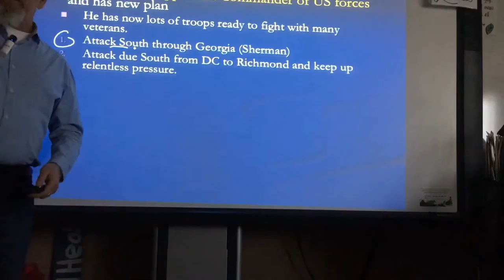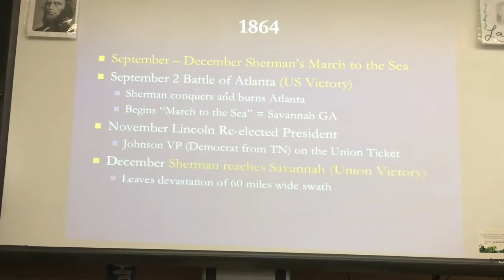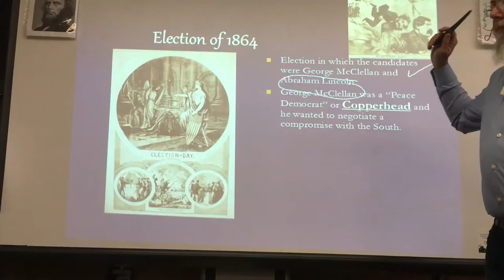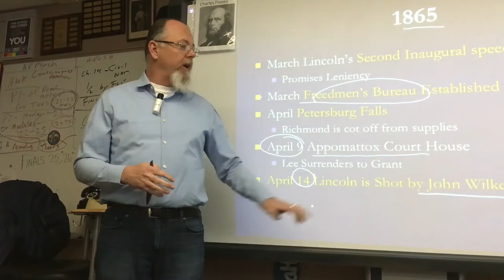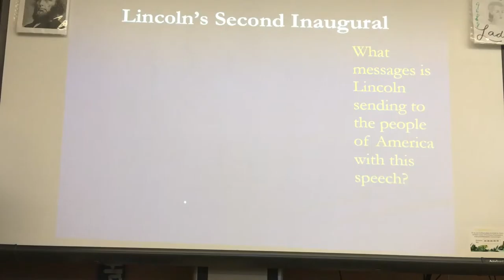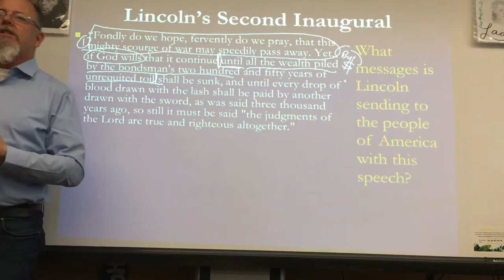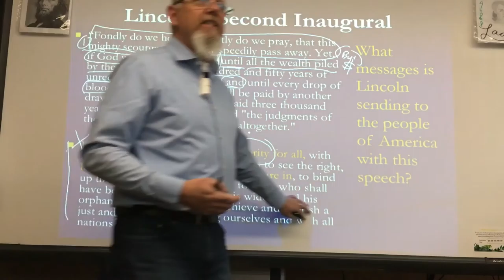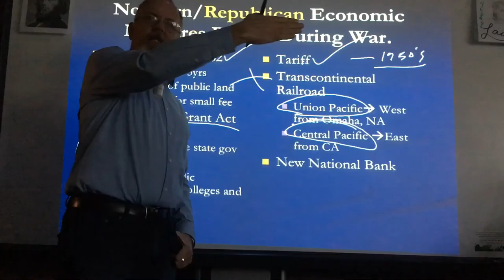CIVIL WAR ENDING LINCOLN's DEATH 1/18